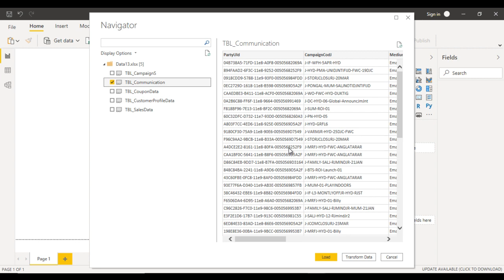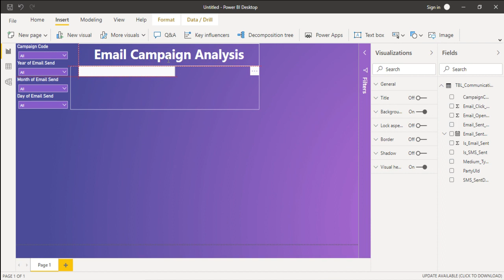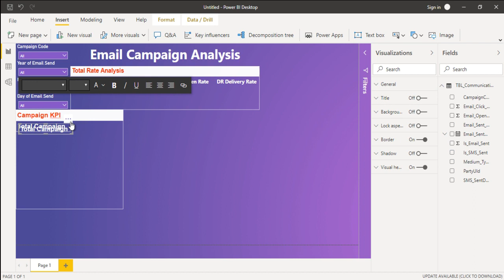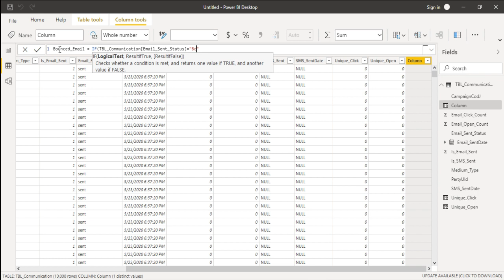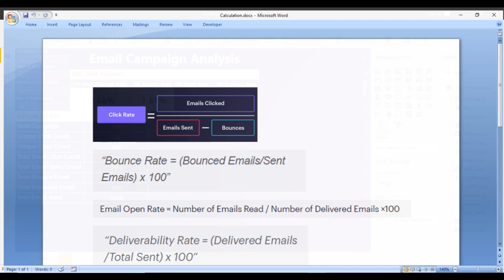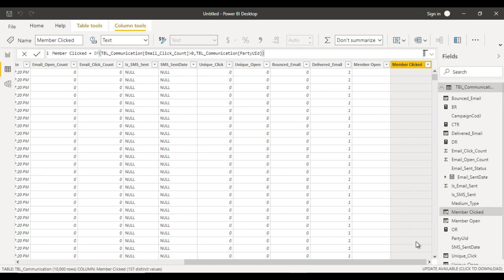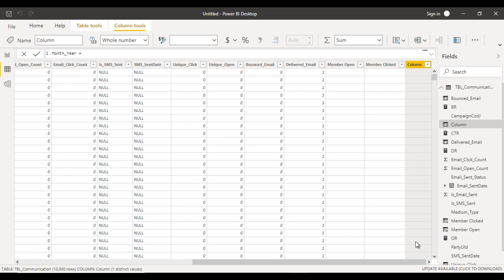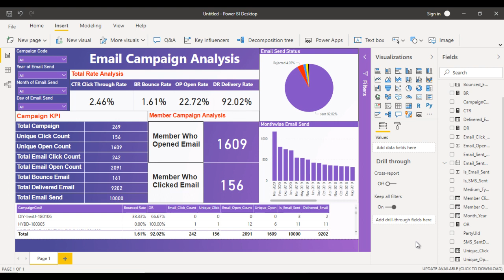Power BI Project - How to Practice in Power BI | Email Marketing Analysis in Power BI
"Today is the day to improve your Power BI skills! Data analysts aren't the only ones who can benefit from Power BI, even enhance your abilities and advance your career.
 Learn how to use Microsoft Power BI to brilliantly analyze and interpret business information. Whether you want to learn Power BI Developer, Desktop, or Service, you've come to the right place.

Email Marketing analysis in power bi
Complete Email Campaign explanation step by step
Column chart
Bar Chart
daunt chart
Measures
Cards
Map
Matrix
Pie Chart